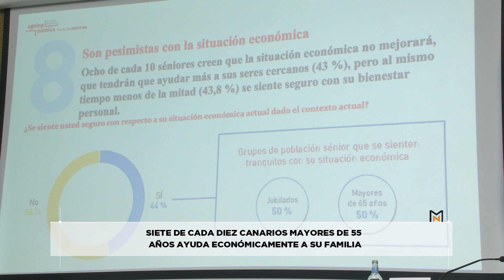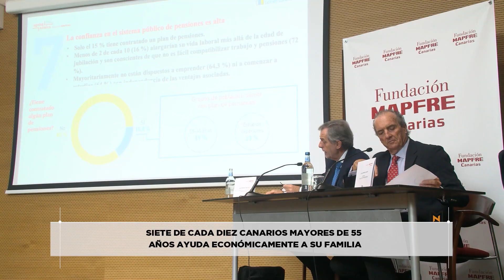7 de cada 10 canarios mayores de 55 años ayuda a su familia | Mírame TV Canarias